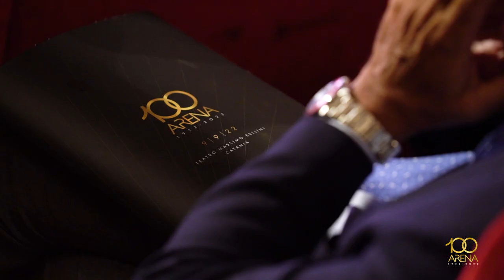CERIMONIA 100 ANNI GRUPPO ARENA | TEATRO V. BELLINI - CATANIA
Cerimonia di Gala che celebra i 100 anni di storia della Famiglia Arena.
Un viaggio lungo 100 anni che ripercorre il passato, il presente e il futuro della Famiglia che ha cambiato il mondo della distribuzione alimentare in Sicilia.